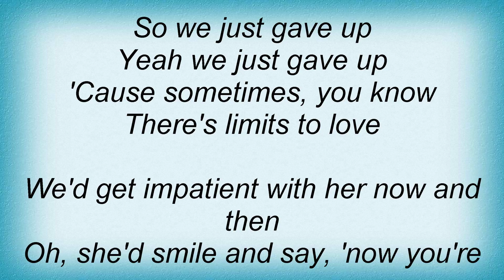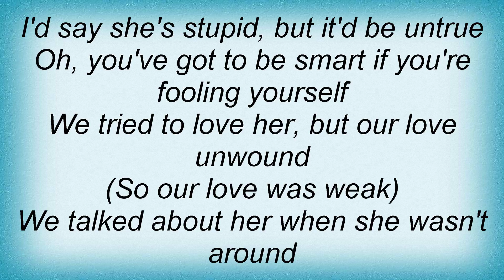Til Tuesday - Limits To Love Lyrics